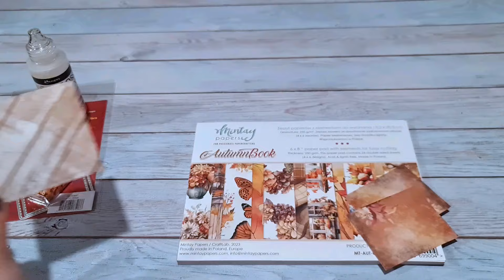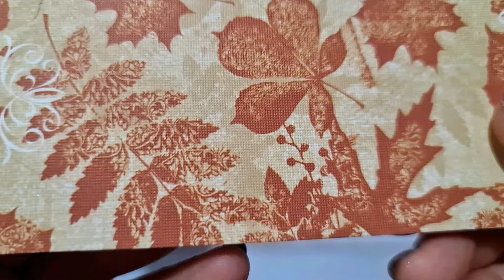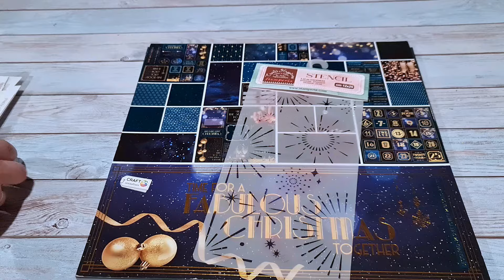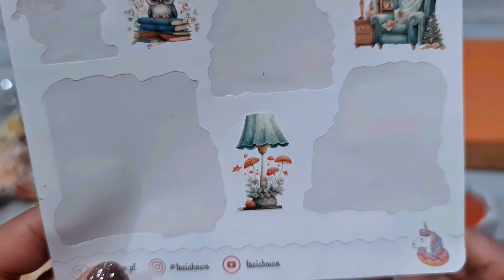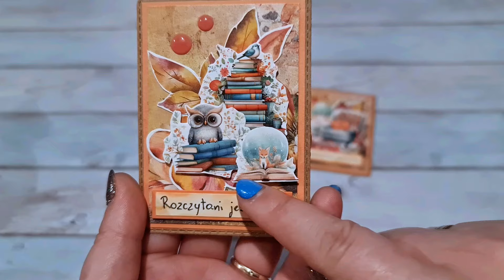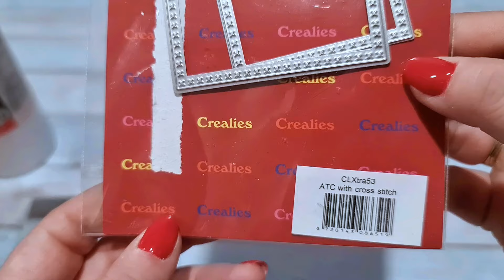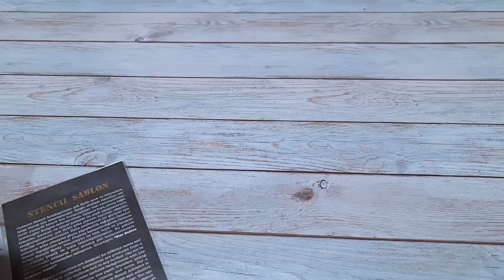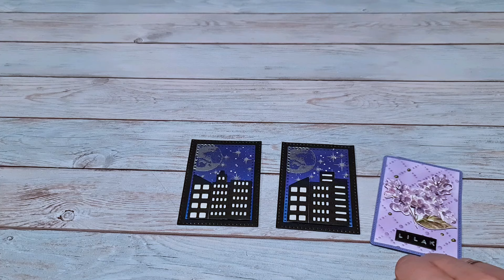ATC na różne zaległe okazje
W tym filmiku pokażę różne ATC, które robiłam na umówione wymianki. Są to karty na różne okazje. Pokażę 5 serii.